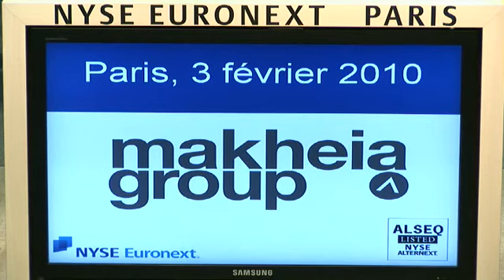NYSE EURONEXT welcomes MAKHEIA - Listing on NYSE Alternext - Paris 3 February 2010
The independent communication group MAKHEIA GROUP ranks as the first French provider of corporate contents. Through its dedication to the core idea of a "brand language", and the development of innovative methods of analysis, MAKHEIA GROUP allows firms to enhance their relationship to relevant audiences, be they clients, partners, or shareholders. Under the direction of EDOUARD RENCKER, MAKHEIA GROUP operates on three strategic levels: corporate contents (SEQUOIA FRANKLIN), marketing contents (AFFINITY and PLACE DU MARCHÉ), and digital contents.

MAKHEIA GROUP employs 200 collaborators and achieved a €27.5 million turnover (with a €20M gross margin in 2009). The group's turnover is spread across four major sectors: industry (food, energy, construction, health, pharmaceuticals, etc.) 25%, automobile (20%), fragrances & fashion (18%), and banking, insurance and institutions (16%).